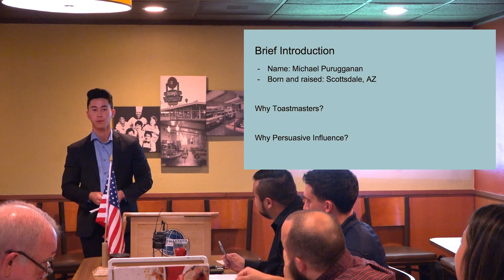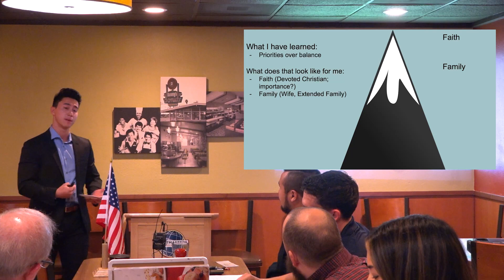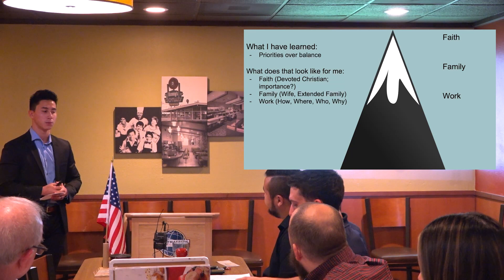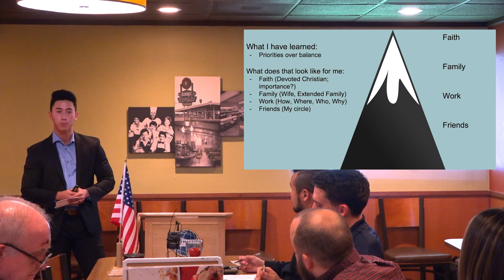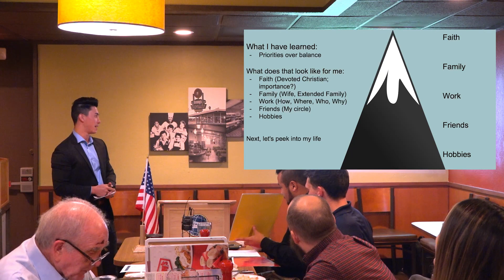#112: 20 Oct 2022 Michael Purugganan - "Priorities"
This is Michael's first Toastmasters speech, the Ice Breaker.